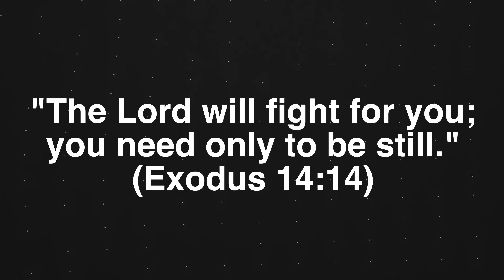INSIDE LOOK: What's Happening at Israel's Northern Border With Lebanon?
Get an inside look at what's happening at Israel's northern border with Lebanon.

From recent conflict with Hezbollah to the current political climate with Biden administration, this video will provide an in-depth perspective on this complex and often tense region.

00:00 Daily Tensions
00:59 A Deceptive Paradise
01:19 The Hezbollah Threat
02:58 Preparations for War
04:24 Unbreakable Spirit